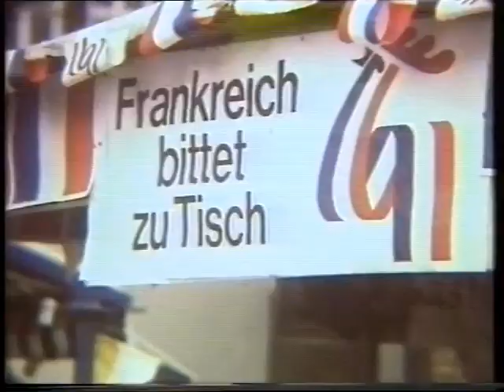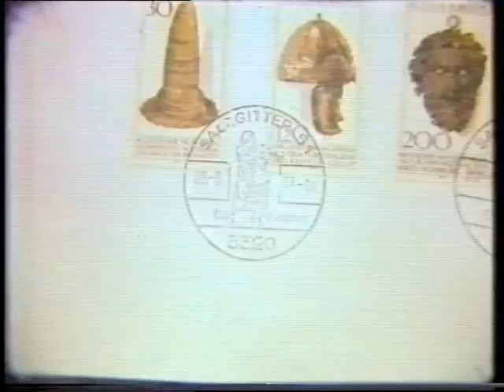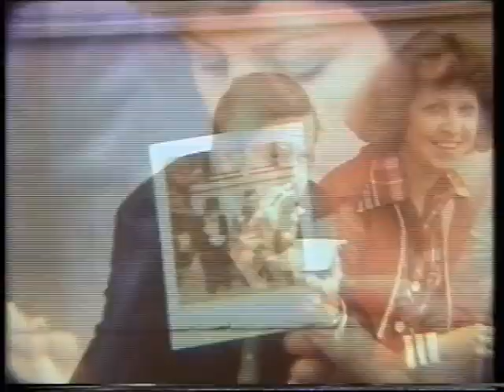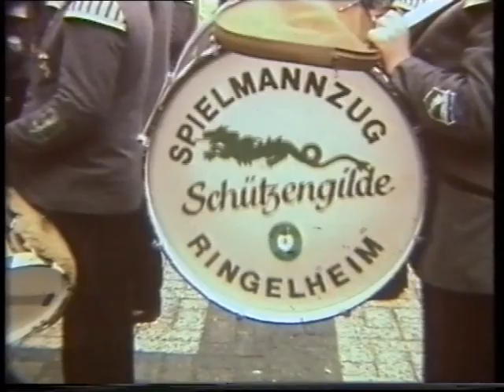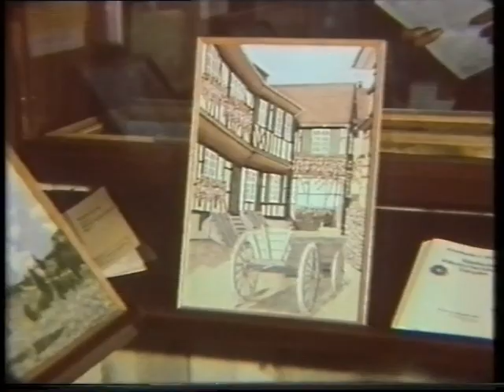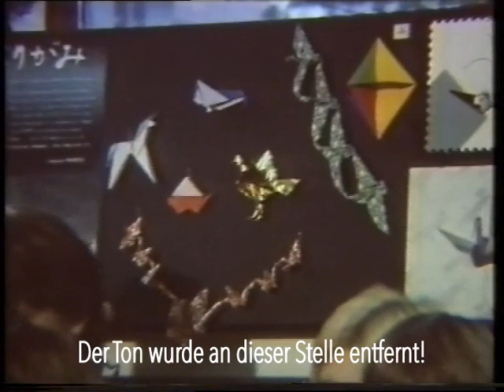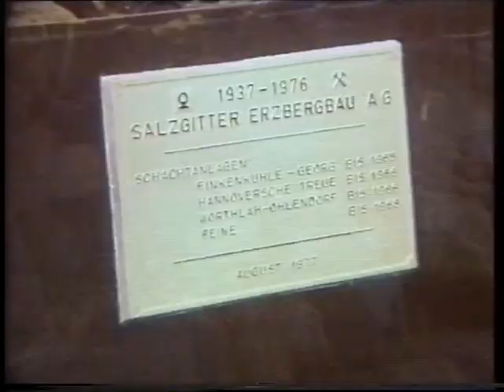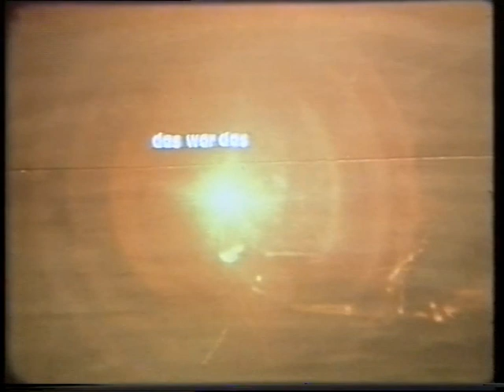Das Altstadtfest Salzgitter 1977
"Salzgitter grüßt seine Gäste in Salzgitter-Bad". Mit diesen Worten und einer stilisierten Zeichnung des Klesmerdenkmals warben die Veranstalter auf großen Plakaten für das zweite Altstadtfest, welches in der Zeit vom 19. bis 21. August 1977 in Salzgitter-Bad stattfand. Veranstalter waren wiederum die Stadt Salzgitter in Zusammenarbeit mit dem Verkehrsverein Salzgitter e.V., der Werbegemeinschaft Salzgitter-Bad e.V. und dem Club junger Hausfrauen.
Ein Blick in das reichhaltige Programm ließ erwarten, daß auch das zweite Altstadtfest 1977 wieder ein Erfolg wurde.

Bei einigen Szenen musste der Ton entfernt werden.